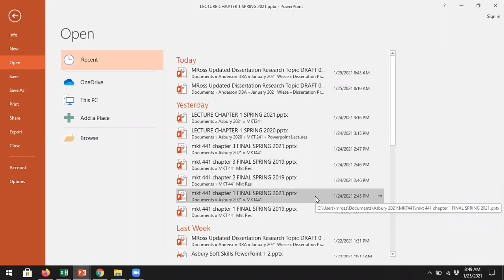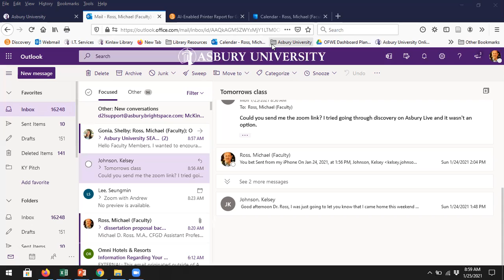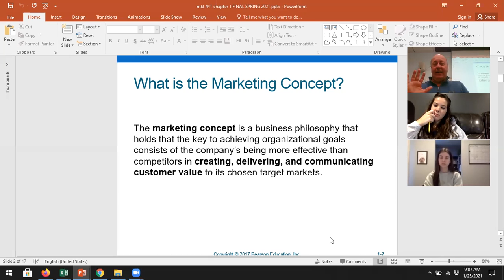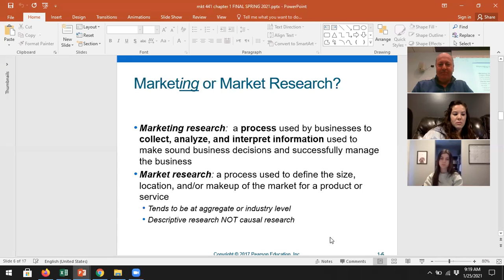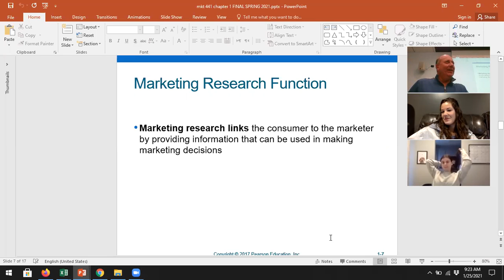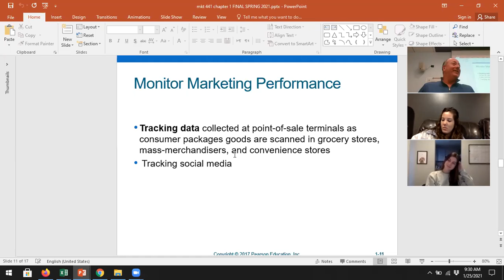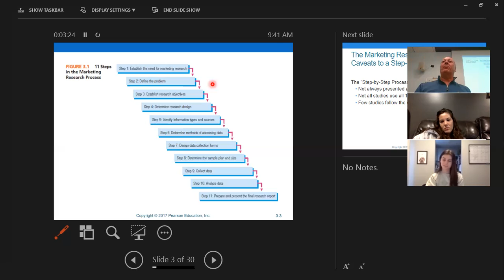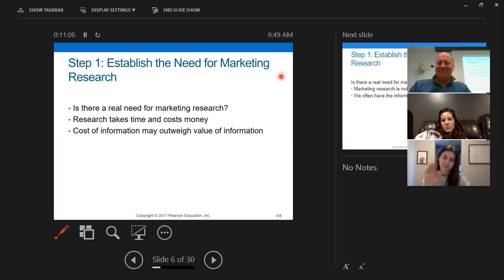MKT 441 Jan 25 2021